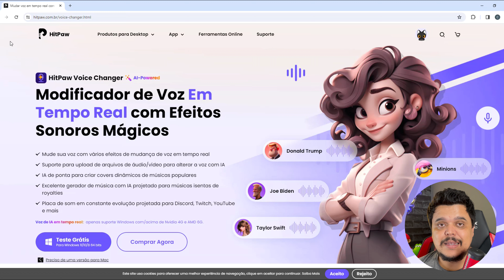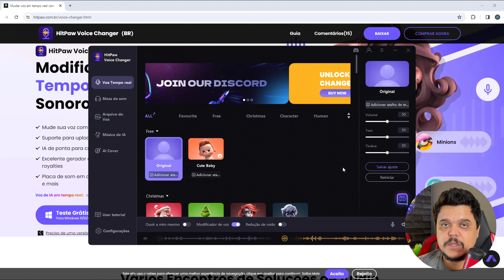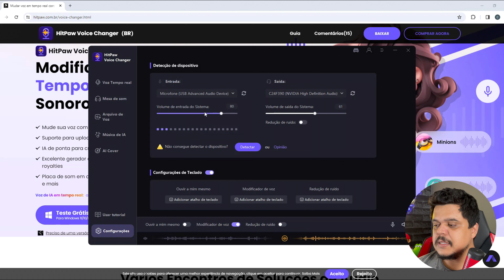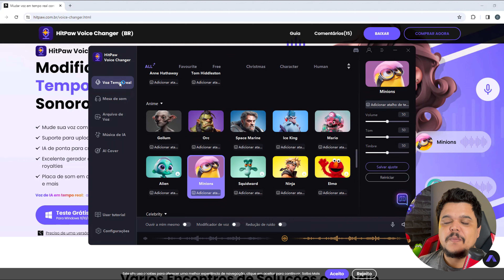Mude sua voz em TEMPO REAL com este modificador de voz incrível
Você já imaginou como seria sua voz se você fosse uma celebridade, um cantor ou um personagem de desenho animado? Neste vídeo, eu te mostro como você pode mudar sua voz em tempo real com este modificador de voz incrível. Você pode usar inteligência artificial para modificar sua voz com vários efeitos de mudança de voz, criar músicas, fazer covers de AI e muito mais. É muito simples e divertido de usar. Confira neste vídeo como mudar sua voz com este modificador de voz incrível.

▼Outros Programas da HitPaw ▼